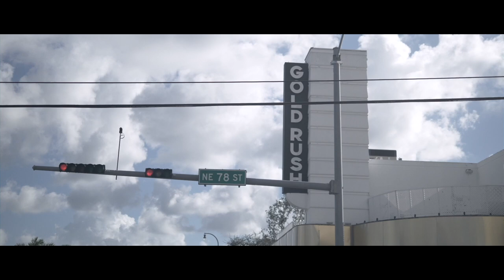Patrick Jason - The Rain (Official Video)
We all need to stay critical, keep our eyes open, go for what is right in the world ... Honesty, love and being there for each other!

The official video for The Rain.

Directed by: Patrick Jason
Edited by: Patrick Jason
Filmed by: Hernan Simons from HRN Entertainment and Gert-Jan Nabuurs from 4XM Music, Media, Management & More

Music
Produced, wrote, recorded and mixed by: Patrick Jason
Co-produced by: Moss
Mastered by: Statinski Mastering